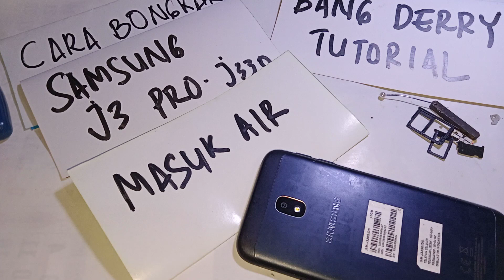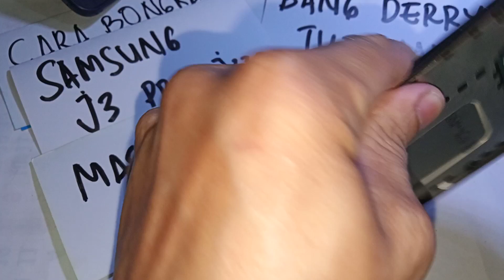cara servis samsung j3 pro masuk air coba cara ini..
cara atasi samsung J pro series masuk air .
cara servis hp masuk air
cara bongkar hp samsung J pro series.
bongkar samsung j3 pro
bongkar samsung j4plus
bongkar samsung j5 pro.
bongkar samsung j7 pro
salam sukses

Cek BATERAI SAMSUNG GALAXY J3 PRO / BATRE SAMSUNG J3 PRO / J330 2017 dengan harga Rp64.900. Dapatkan di Shopee sekarang!

Cek Vizz Double Power Battery Batre Baterai Vizz Samsung J3pro J3 2017 J3 Pro J330 EB-BJ330ABE dengan harga Rp110.500. Dapatkan di Shopee sekarang!

Cek Flexible Flexibel Tombol Power On Off On-Off Power Samsung Galaxy J3 Pro J330 J3 2017 dengan harga Rp12.500. Dapatkan di Shopee sekarang!

Cek Connector Charger Konektor Cas Tc Samsung Galaxy J3 2017 J330 J330F dengan harga Rp8.000. Dapatkan di Shopee sekarang!

Cek BACKDOOR SAMSUNG J330 / BACK DOOR / BACK COVER GALAXY J3 PRO 2017 / J330F dengan harga Rp74.300. Dapatkan di Shopee sekarang!

Cek FLEXI VOLUME SAMSUNG GALAXY J330 / J510 / J5 PRIME / J7 PRIME / J3 PRO 2017 / J5 2017 / G570 / G610 / FLEXIBLE dengan harga Rp7.300. Dapatkan di Shopee sekarang!

Cek Lcd Fullset Samsung Galaxy J3 Pro 2017 J3110 J3119 TFT Kontras dengan harga Rp205.000. Dapatkan di Shopee sekarang!

Cek Flexsible Home Samsung J330 / J3 PRO 2017 Original dengan harga Rp15.000. Dapatkan di Shopee sekarang!

Cek FLEXIBLE FINGERPRINT GALAXY J3 PRO 2017 / FLEKSIBEL HOME BUTTON SAMSUNG J330 TOMBOL TENGAH dengan harga Rp40.000. Dapatkan di Shopee sekarang!